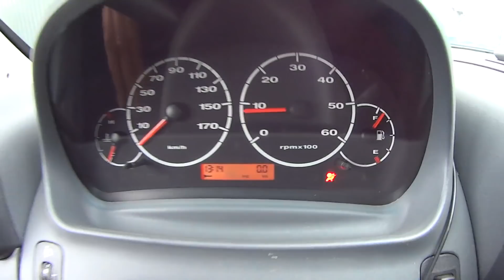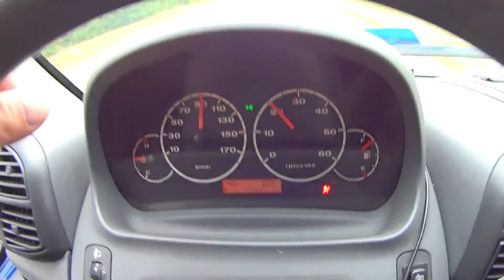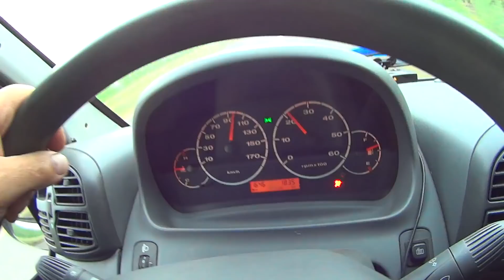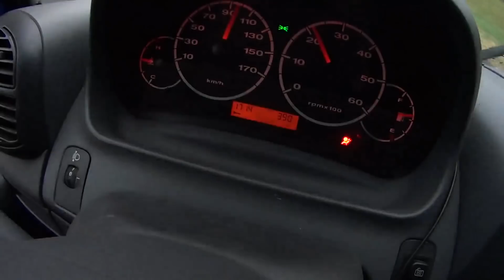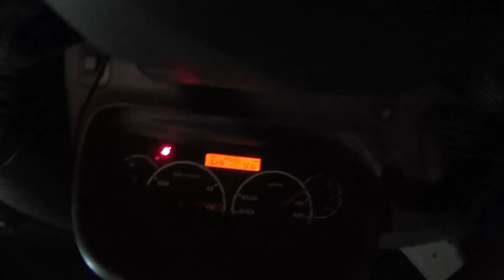Поездка за мотоциклом ПС 350.